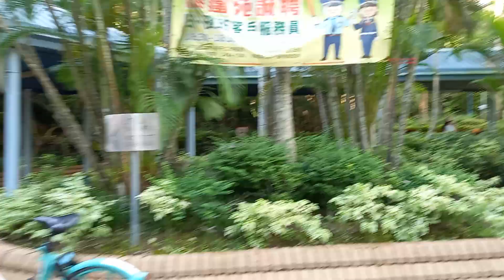My everyday routine ofw lifestyle thanks for watching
My everyday routine